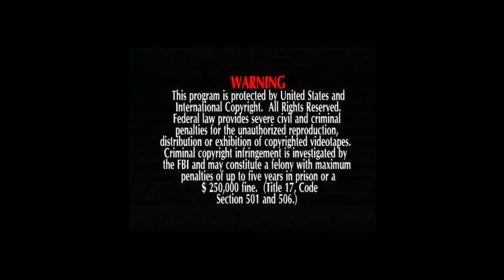Bush & Bocco's Moto Archive: Terrafirma 4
Coming at you guys hot and heavy with the 2nd Episode of Bush and Bocco's Moto Archives, we have Terrafirma 4. A Mike Hatchet film, and first of another two to come by Standard Films in the Fox Racing video series. We had a blast with this one, sit back and enjoy while we shoot the shit on all things Moto.